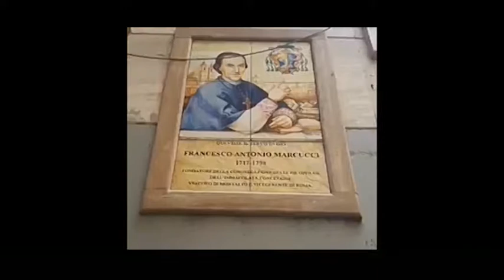Progetto "Camminata dei Musei" 2019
Video delle visite guidate nei musei di Ascoli e dintorni.